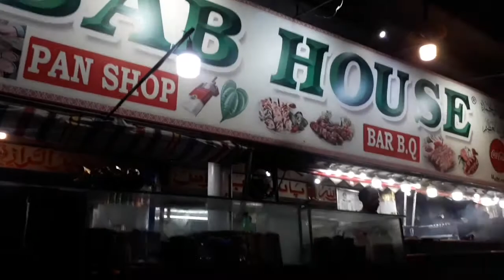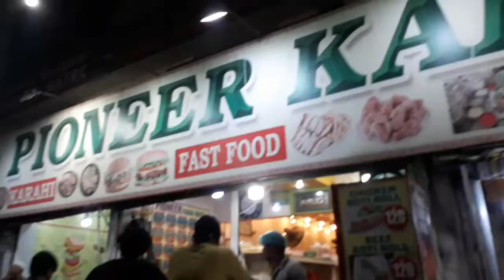BBQ Chicken Sandwich in 250 Rs |Cheap Food Street in karachi | Pioneer Kabab House | Ms Queen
Salam Logon 🌹 JazakaAllah for Watching ❤